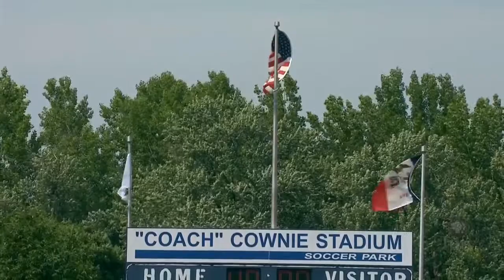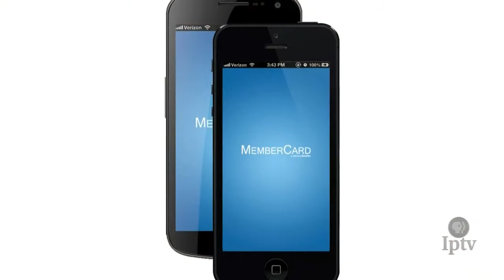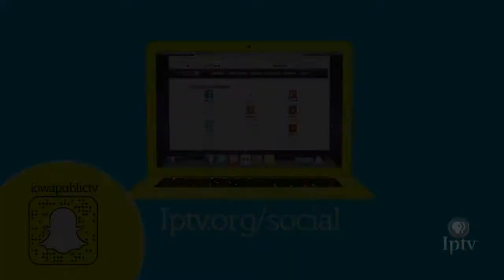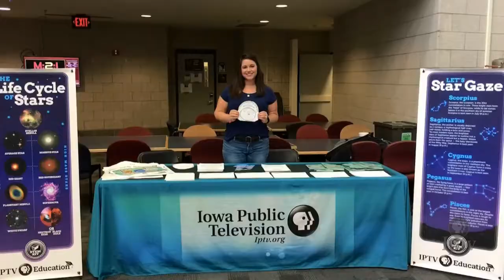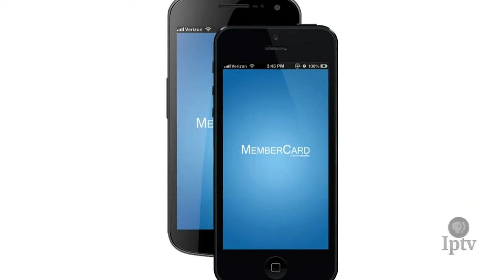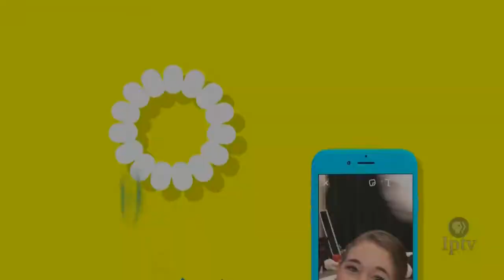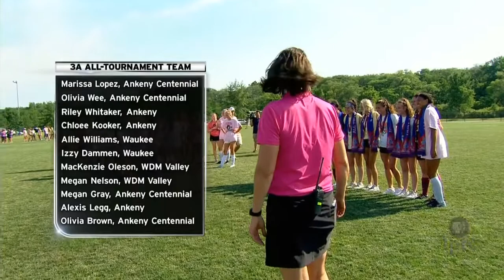(3A) 2018 IGHSAU Iowa Farm Bureau Girls State Soccer Championships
IPTV SPORTS presents the IGHSAU Iowa Farm Bureau Girls State Soccer Championships from Cownie Stadium in Des Moines, Iowa. It's the Ankeny Hawkettes vs. the Ankeny Centennial Jaguars for the 3A title. Iowa Public Television is proud to be the home for Iowa Girls High School Athletic Union Championships.